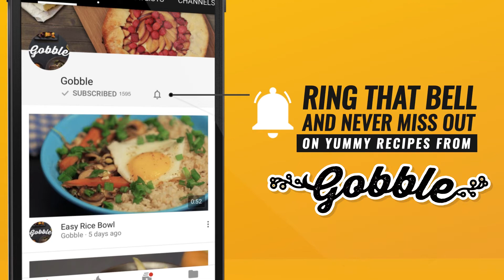Gobble | Tropical Citrus Punch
Healthy and refreshing!

Ingredients:
150 g Pineapple (chopped)
1 large Orange (deseeded)
1 medium Carrot (chopped)
4 tbsp oil
1 Banana
1 tbsp coriander leaves (finely chopped)

Preparation:
1. In a blender add pineapple, oranges and carrots, blend till it’s a liquid
2. Remove juice from the blender and strain with a muslin cloth
3. Transfer the strained juice back into the blender, add banana, blend
4. Pour it out in into glasses & serve
5. Gobble, gobble, gobble!